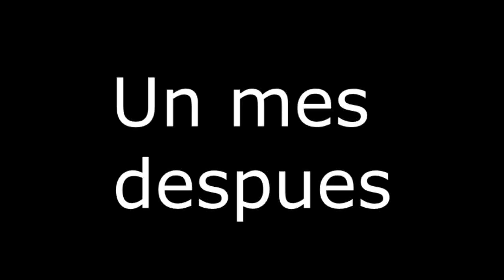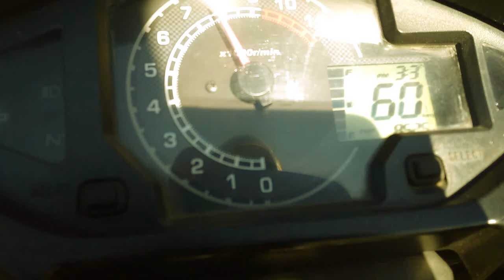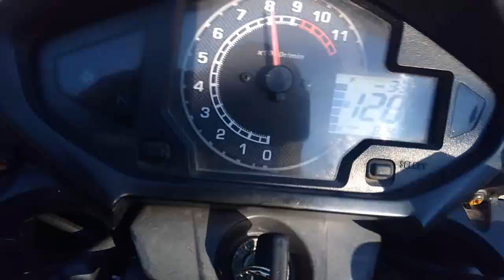montaje de kit cilindro 180 para cb150 y cbf 150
en esta ocasión les muestro el armado y la prueba del kit cilindro cbf o cb 180 cc.